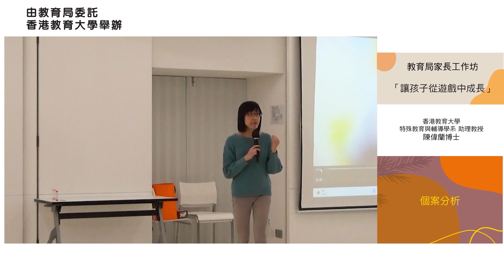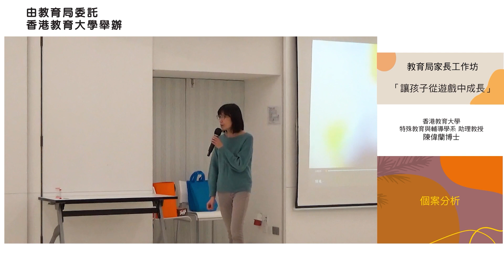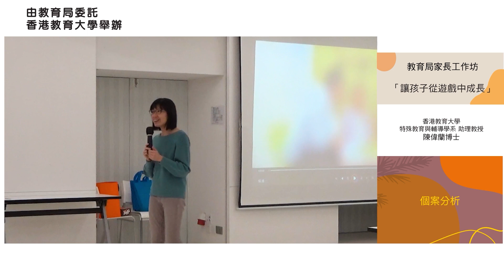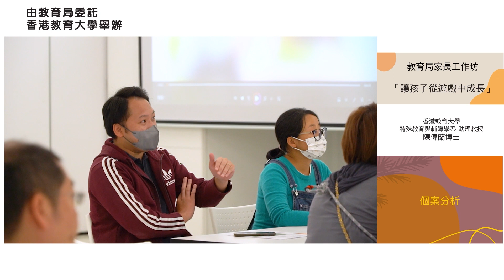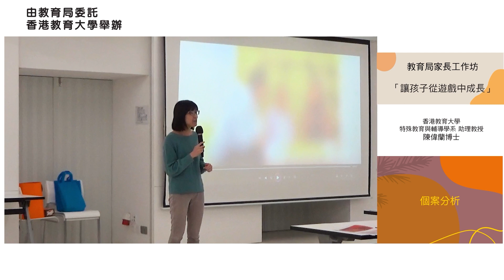「讓孩子從遊戲中成長」家長講座 - 第七部分 (共十部分) [個案分析一]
家長們，你享受在日常生活中全情投入地與孩子一起玩耍嗎？遊戲不但為父母和孩子帶來不少歡樂的時光，也為增強孩子的社交情感發展提供良好的機會。重要的是，孩子能否享受親子遊戲時間並從中培養出正面的行為，很大程度取決於父母進行遊戲的策略和技巧。

就此，教育局委託香港教育大學舉辦講座，讓家長了解親子遊戲對提升幼兒社交情感發展的好處。通過互動活動及親身體驗，亦會讓家長了解在日常生活中與孩子玩耍的實用策略和技巧。這些技巧將有助父母從遊戲中了解孩子的需要及鼓勵孩子的正面行為。